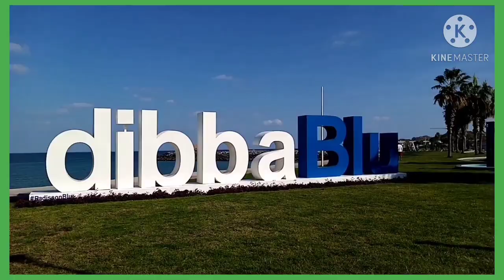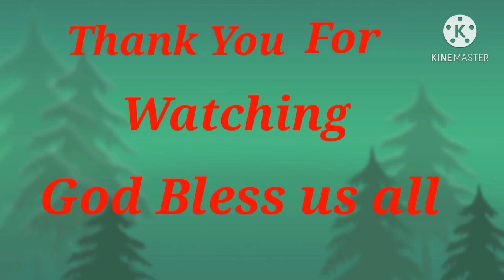Radisson BLU Resort [ Fujairah UAE ]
Pres D. Mix vlog